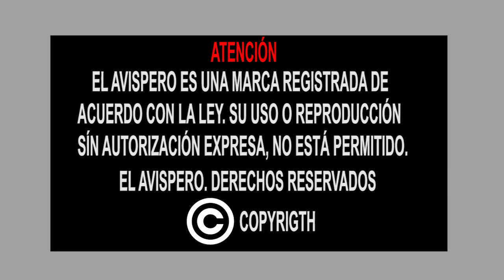Avispero: Abandono en Lisboa y peligro en Bucaramanga: Crisis y negligencia | Oro Noticias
- Duro y crítico cuestionamiento al Ministro de Transporte por abandonar comunidad de la vereda Lisboa en Lebrija afectada por crisis sin respuestas.

- Indiferencia mortal en Bucaramanga: Niños y bebés en motos sin casco mientras adultos ignoran la ley.